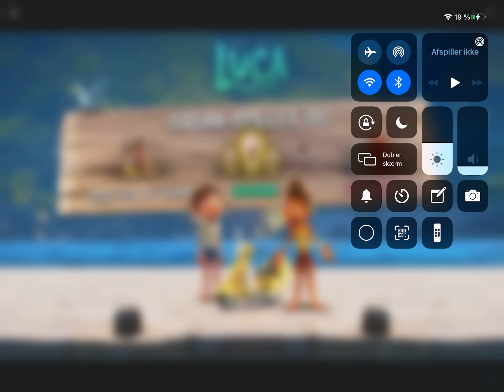a random danish luca app with game in it.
I dunno why but i got an ad with a game with it in it. i hope disney aren't gonna take me down becuse i just filmed the gameplay of the ad.